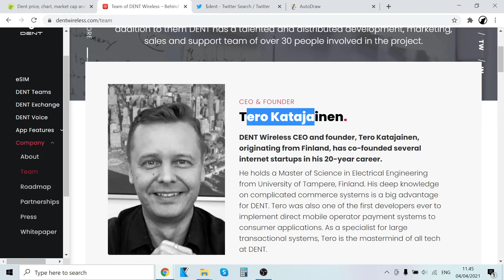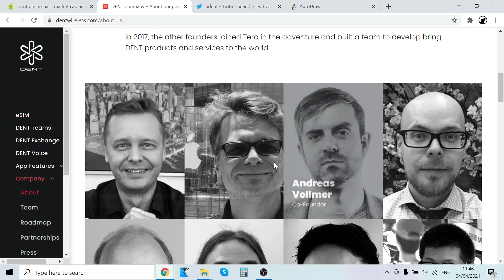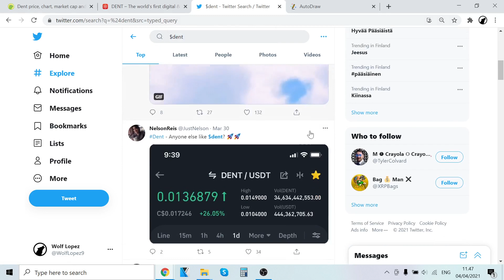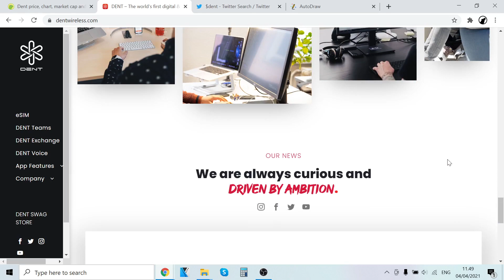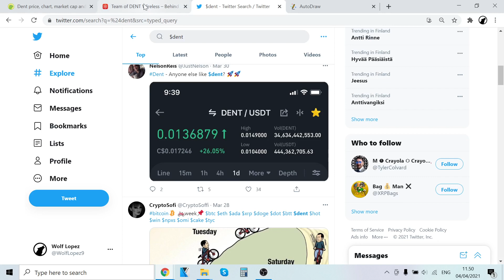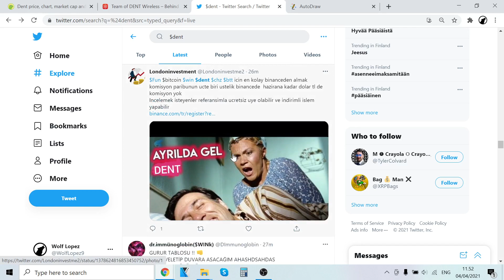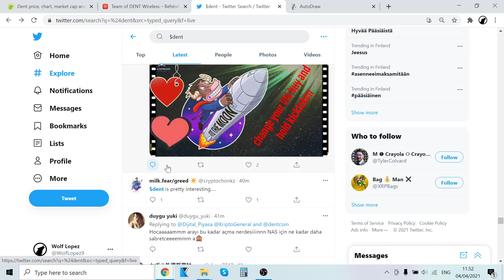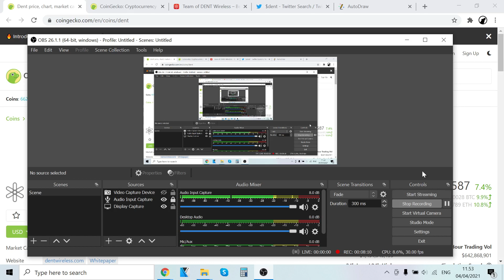Dent Price Analysis & News (DENT) 🔥